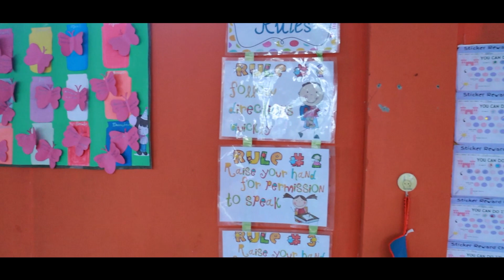Field trip 2023